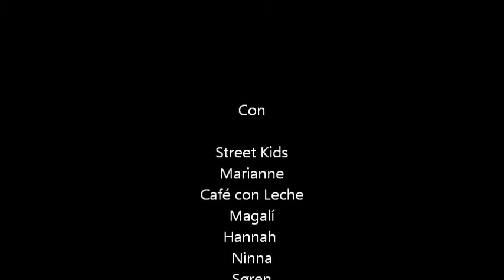Malungos nørrebro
Kids from the streets, of so called 'Bad Neighbour Hood", Nørrebro: We love Capoeira! AXÉ